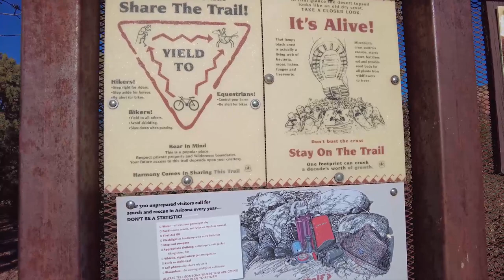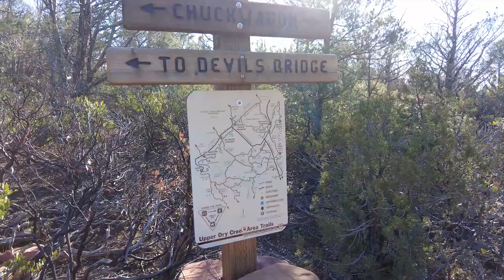Newbie Truck Camper Spends First Night Boondocking In Sedona, Arizona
We are boondocking in our soft sided Palomino SS-1251 Truck Camper at Sedona, AZ. We will show you around the campsite and then take you on a hike to Devil's Bridge. As for the hike. Devils Bridge is the largest natural sandstone arch located in the Sedona area of Coconino National Forest. This is a great hike that is considered a moderately challenging route on AllTrails. There are no crowds, no costs, no formal campgrounds and no reservations needed but they can help you with the location.

Contents:
00:00 Sedona, AZ
00:45 Rocky Boondocking, AZ
01:10 Our campsite
03:14 Dropping The Pop Top
04:02 Hike to Devil's Bridge
11:31 Devil's Bridge

We're Mary and Fred! In 2020, we transitioned from part time RVing to full time and travel the country looking to explore, experience and educate, because it's never too late to believe in yourself.

Special thanks to our fellow Vloggers for all the support you give us:

Mention The EdelKampers for the Best rate